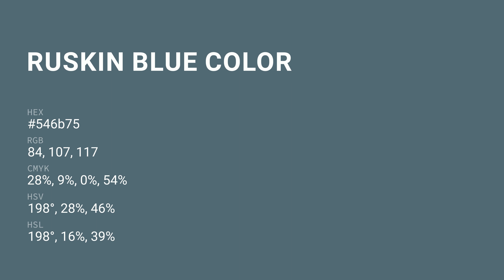Ruskin Blue color 546b75 hex color - Blue color - Warm color 546b75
What color is Ruskin Blue ? 546b75 hex color - Blue color - Warm color 546b75

Hex 546b75 Color Code is also known as Ruskin Blue color.